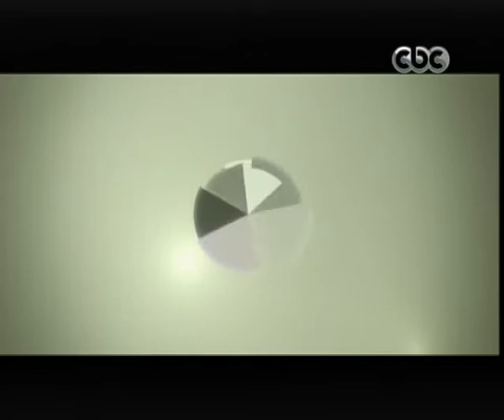مصر تنتخب الرئيس-البسطويسي - الأفضل المجلس الرئاسي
مصر تنتخب الرئيس- CBC-4-5-2012